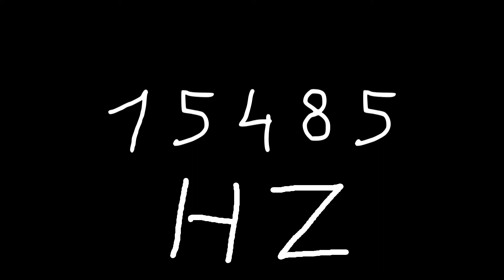15485 hz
Just sound.

chords
sounds
noise
tone
noises
tones
audio
wave
waves
sin
sine
sinus
sinoid
heart
heartbeat
resonancy